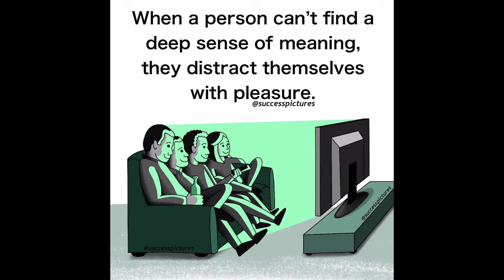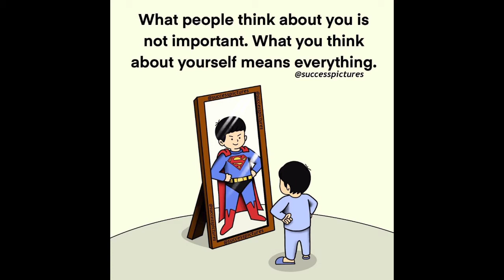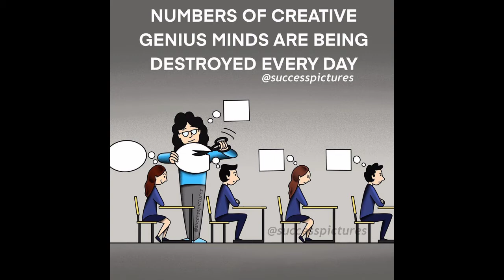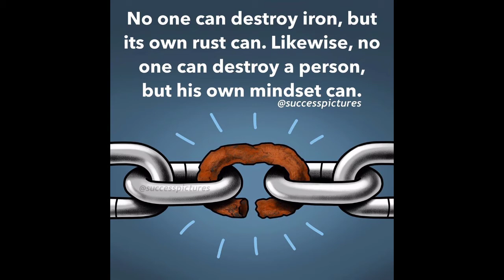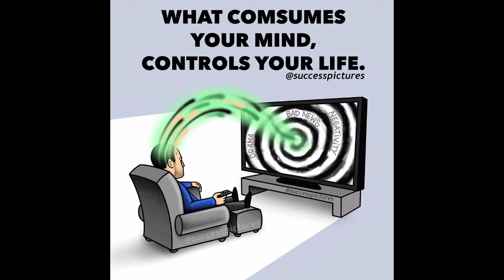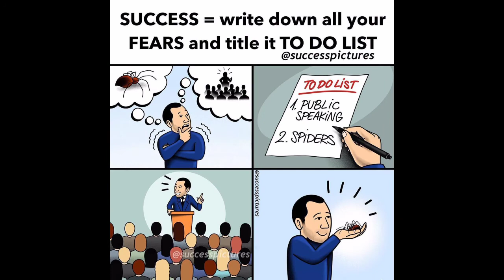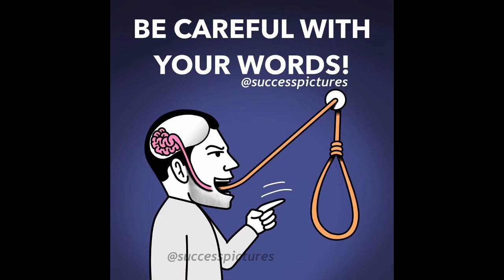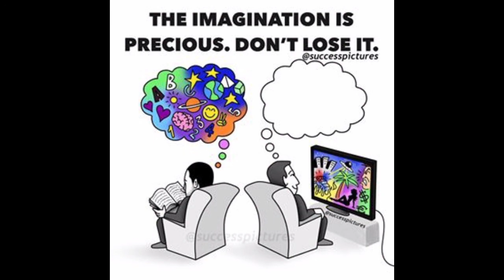MOTIVATIONAL PICTURES|TOP MOTIVATIONAL PICTURES| PICTURES WITH DEEP MEANING|motivation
these pictures are not owned by me.